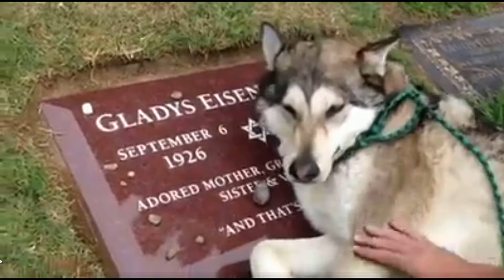Dog cries on grave for its' owner